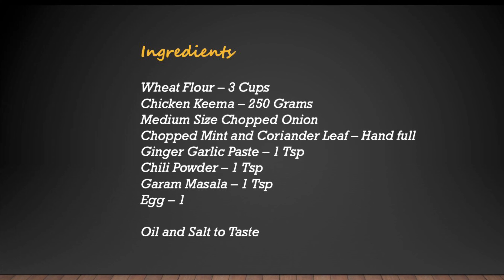Kheema Pocket Roti Recipe | Chicken stuffed Roti Recipe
Ingredients

Chicken Keema – 250 Grams
Medium Size Chopped Onion
Chopped Mint and Coriander Leaf – Hand full
Egg – 1

Oil and Salt to Taste

Step:
Add Salt in Wheat Flour. Kneed dough by adding water little by little.

In a pan, add a Tsp oil, add Keema and sauté.
Add Salt, Ginger Garlic Paste sauté well until the kheema becomes dry.

Transfer the keema to a bowl and allow to cool.
Add Chopped Onion, Mint and Coriander Leaves, Garam Masala and Chili Powder and mix well. (No need to add salt since we added alredy in the chicken)

Take a Cricket ball size dough, roll into a thin and big roti.
Apply the beaten egg mixture to a thin layer in the roti
Take a tsp of keema masala, place it in the centre of roti, fold as a pocket as shown in the video.

Keep stove in medium flame, put oil in Pan and place the stuffed roti. Turn sides add oil if needed, take it out when its golden brown.

Serve hot with Raita, Curd, Pickle based on your taste. Enjoy…